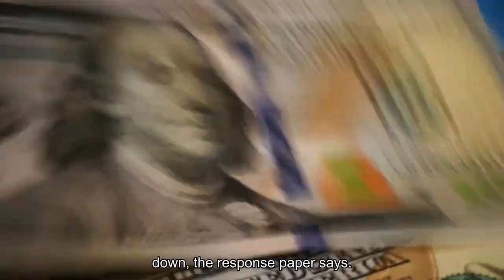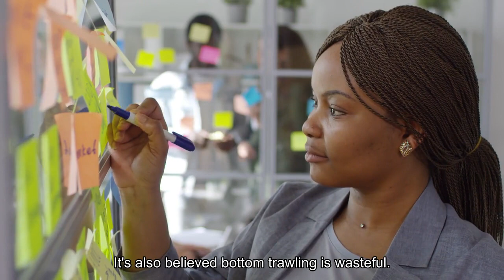Here's How Much Carbon Emissions Are Caused By A Popular-And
Annual carbon emissions from bottom trawling—a popular fishing method used to capture seafood at the bottom of the ocean—is equivalent to around 40% of annual transportation emissions in the U. S., a new study published Thursday found, reaffirming previous research on the harms of bottom trawling.“The good news is that reducing bottom trawling carbon emissions will deliver immediate benefits,” Enric Sala, study author and executive director of ocean preservation company Pristine Seas, said in a statement. “The bad news is, delaying action ensures that emissions from trawling will continue seeping into the atmosphere a decade from now.”Some researchers don’t believe bottom trawling emits as much carbon as previously reported. Researchers who wrote a response paper to the 2021 study believe the study overestimated the carbon emissions of bottom trawling by between 100 and 1,000 times due to the researchers’ flawed assumption of the carbon cycle. Around 70% of buried carbon can be broken down by bottom trawling and release carbon dioxide, according to the 2021 study. However, buried carbon isn’t reactive to oxygen, and therefore most of it cannot be broken down, the response paper says. “It doesn’t mean [the 2021 study] can’t be important, but it does mean that the model makes no sense,” lead author of the response paper and researcher at Bangor University in Wales told SeafoodSource News. A separate paper released in 2022 challenged claims that there was less carbon in trawled areas compared to untrawled areas. It reviewed 49 papers and found 61% saw no difference, 29% reported less carbon in untrawled areas and 10% reported higher carbon levels in trawled areas of the ocean.19 million tons. That’s how much seafood is caught by bottom trawling annually, making bottom trawling responsible for over a quarter of all wild-caught seafood captured each year, according to a study published in the Proceedings of the National Academy of Sciences of the United States of America. Besides releasing carbon dioxide into the atmosphere, bottom trawling has other dangerous effects. Between 40% to 45% of carbon released by bottom trawling remains in the ocean, which increases ocean acidification and leads to harmful damage on aquatic plants and animals, according to Thursday’s paper. The practice can also lead to a change in nutrient levels, the destruction of habitats and plant roots and reduce photosynthesis in ocean-dwelling organisms, according to the U. S. Geographical Survey, an arm of the Department of the Interior. It’s also believed bottom trawling is wasteful: 50% of all unwanted and discarded fish by the fishing industry is caught through bottom trawling. This is equivalent to around 437 million tons of discarded fish, or a loss of $560 billion, the University of California, Santa Barbara reports. Looking for Climate Solutions? Protect More Ocean, Researchers Find. (New York Times)